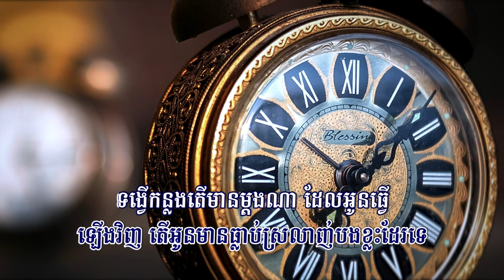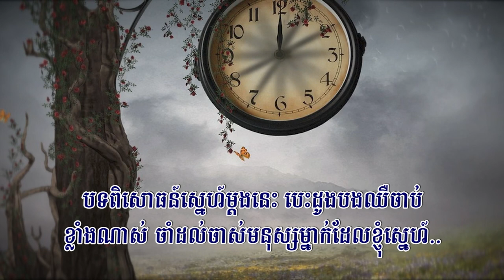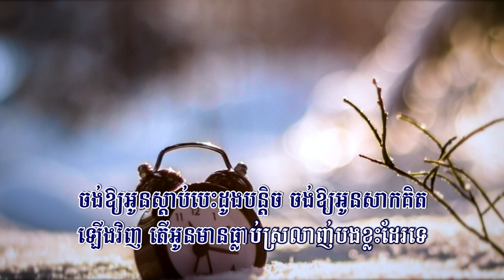ធ្លាប់ស្រលាញ់ខ្ញុំទេ (ព្រាប សុវត្ថិ), Lyrics Audio, Sovath’s Fillm OST, Full HD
Title: ធ្លាប់ស្រលាញ់ខ្ញុំទេ
ធ្លាប់ស្រលាញ់ខ្ញុំទេ, Tlorp Srolanh Knhom Te, ធ្លាប់ស្រឡាញ់ខ្ញុំទេ,